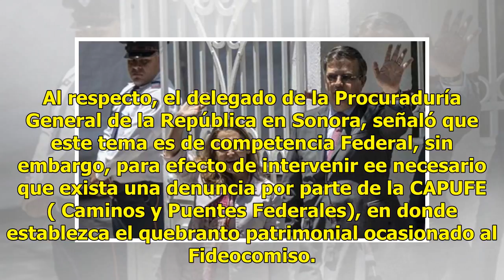Debe Capufe denunciar para que la PGR pueda intervenir en toma de casetas: Darío Figueroa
Ratio: 0 / 5 HERMOSILLO, SON.- Se requiere que haya una denuncia por parte del organismo encargado de la organización de las casetas de cobro en el Estado, para que pueda intervenir la PGR, señaló Darío Figueroa Navarro. Esta por cumplirse una semana de que ciudadanos hartos de los cobros excesivos ...